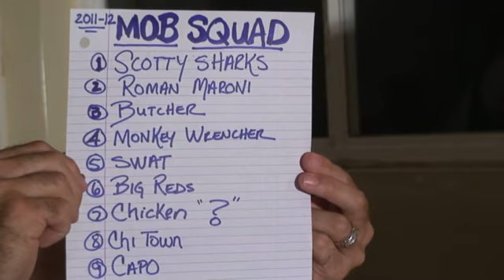Mob Squad 2011 Part 1